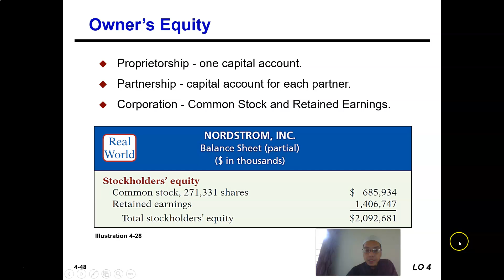EPPD1033 Complete Accounting Cycle for Service Operations topic part 8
This video is part of a series of videos on Complete Accounting Cycle for Service Operations topic for EPPD1033 course offered to Universiti Kebangsaan Malaysia students of Set 5 in semester 2, academic session 2019/2020.